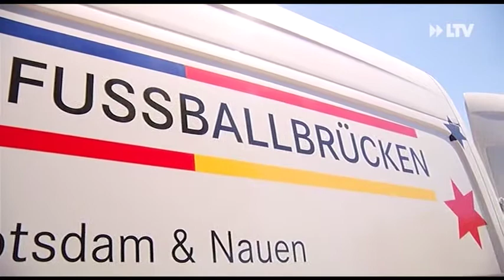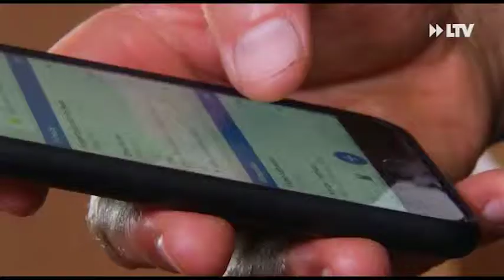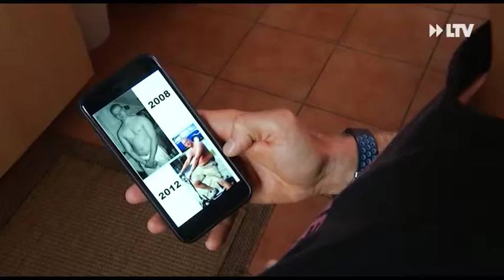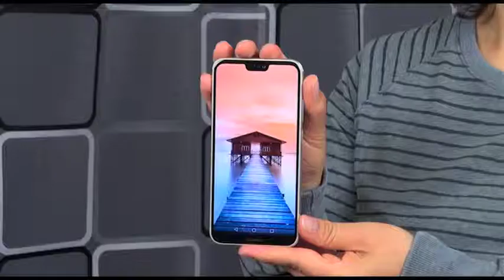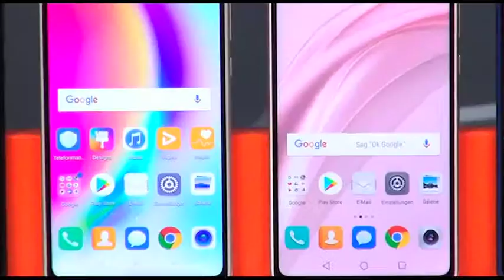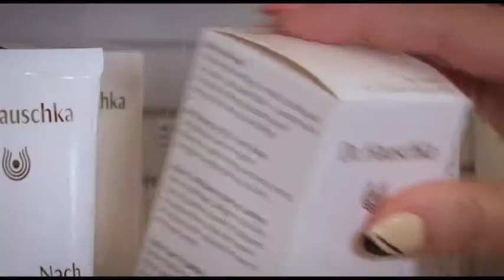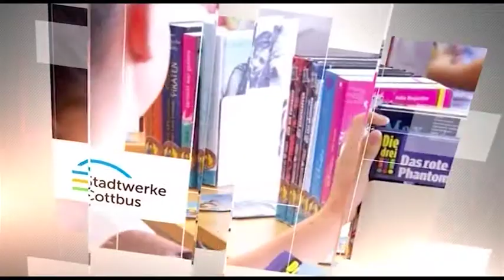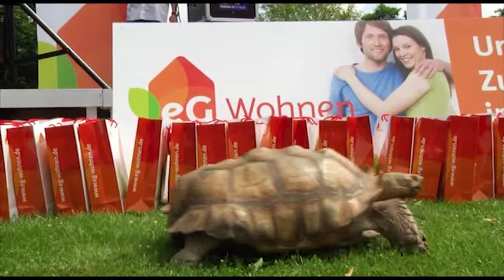LTV AKTUELL am Freitag - 06.07.2018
Roadtrip beendet - zwei Cottbuser zurück aus Russland
Fitnesskochen - für Gordon Bieling ist Ernährung sehr wichtig
Nachwuchs gesucht - offene Lehrstelle bei der DEKRA